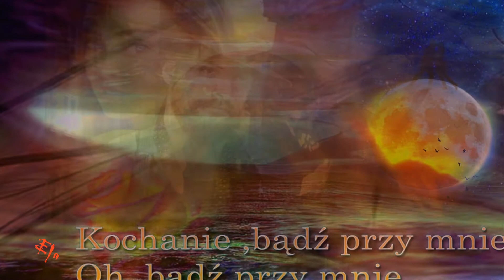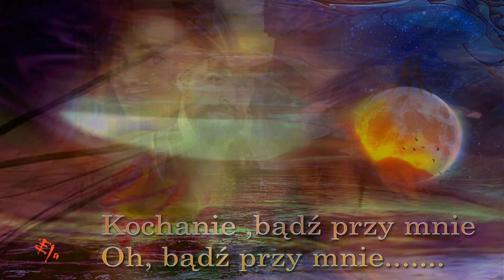Bądź przy mnie ..